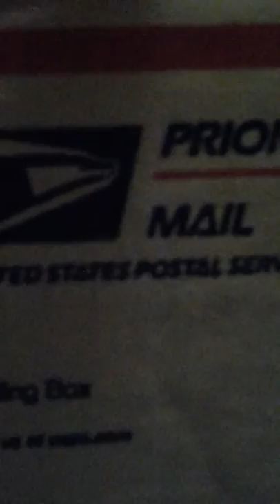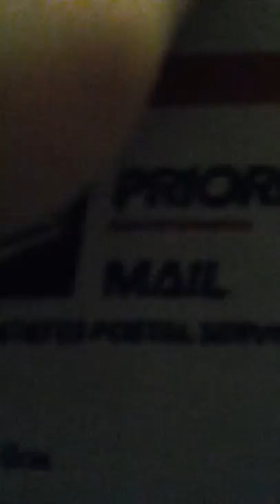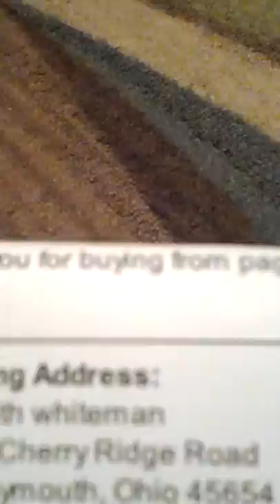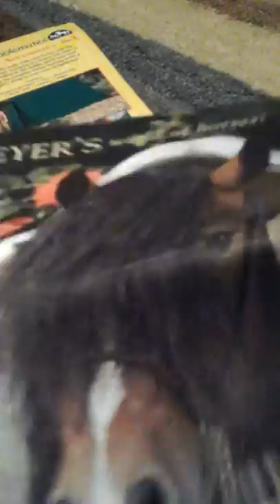I got a Stablemate package! YAY!!!